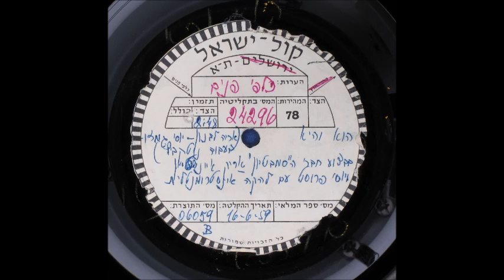אריק איינשטיין יוסי פרוסט - הוא והיא (אהבה תלויה בדבר) - גמזו / לבנון 1959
מילים: יוסי גמזו
לחן: אריה לבנון
שיר של להקת ה'סמבטיון' מהתוכנית השישית 'השד יודע' (בכורה מאי 1959 ).

הוא אותה אהב בסגריר ושמש
הן רומן ישן, מה יש לספר
הוא נהג הקו, היא מונית נושנת
הוא בשר ודם
היא טמבון וספייר

זה מוזר ואפשר שתאמר
אהבה התלויה בדבר

הוא אותה אהב
ניחוחה חלף אל
בין המדרכות והכה גלים
הוא רוכל סופגן(?)
היא עגלת פלאפל
הוא על שתי רגליו
היא על גלגלים

אהבה התלויה בדבר

הוא אותה אהב אלף ואלפיים
אף כי לא זכה עוד בהגרלות
הוא האיש הסב
היא סוכת הפייס
הוא בפתרונים
היא במזלות

אהבה התלויה בדבר

הוא אותה אהב
היא אותו הסתירה
(?)בזרועות הגל השוטף לשחות
הוא מציל אגב די מוכר העירה
חסקה צנועה בסירות החוף

אהבה התלויה בדבר

הוא אותה אהבה כאישה ורע
בלילות אותה בחיקו הלין
הוא בסגור עיניו
היא במיתריה
הוא עיוור הרחוב
היא המנדולין

אהבה התלויה בדבר
ואולי אהבות לא תלויות
מעולם לא התמידו חיות.